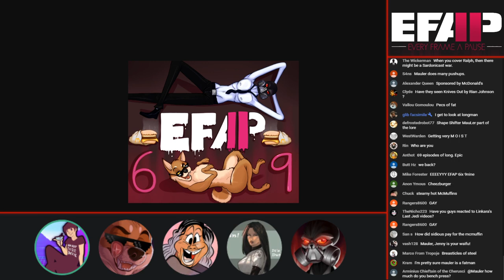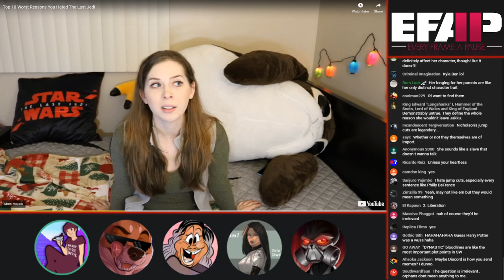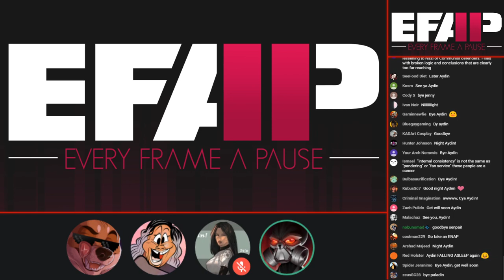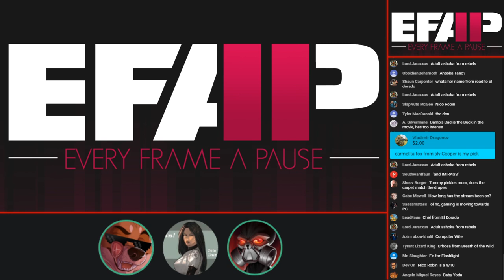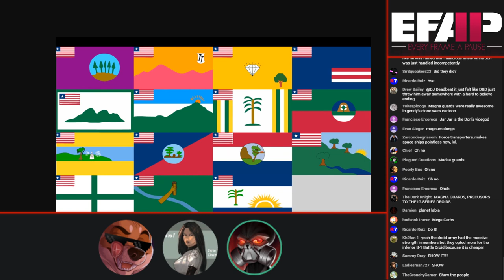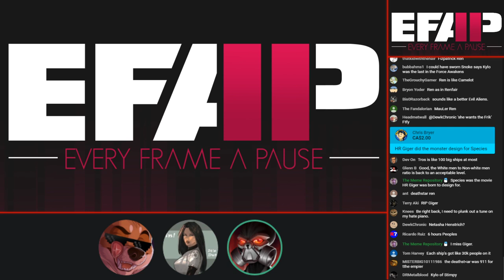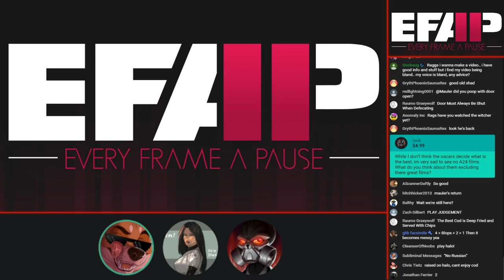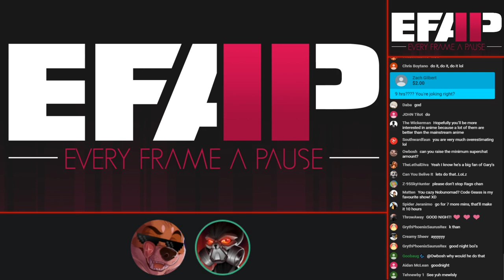EFAP #69 - Reviewing Jebby Nichol's TLJ take with AP, JLB + TSWG - You get to look at WOMEN - Pt 2